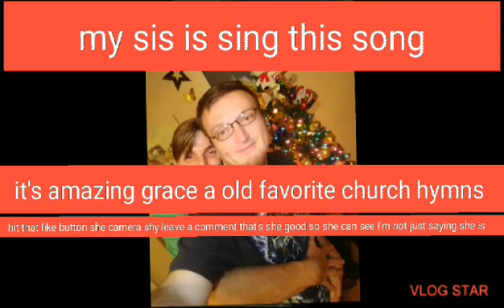# short. can mikes sister sing? plus some pic of mine and his family